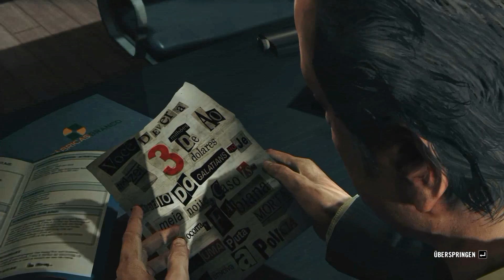Max Payne 3 - Merador Gameplay 2. Kapitel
Copyright is owned by R* Vancouver, R* London,  R* New England, R* Toronto(Developer) /  Rockstar Games(Publisher).